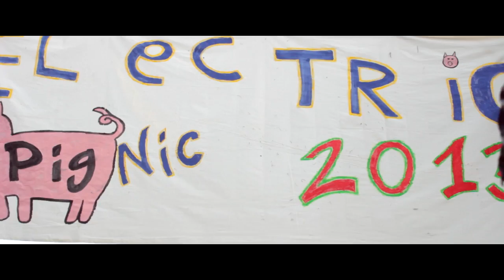Electric PIG-Nic: THE MOVIE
May 2013 marked a special time in the life of JP Pickersgill a.k.a. THE PIG/Piggy. His youth was about to be snatched from him as his 21st birthday loomed closer and closer... But the PIG knows not of fear, only of PEARTAY. So to celebrate this oncoming transition into manhood he hosted a serious auld barn dance down Mullingar way. Good man Mel.. Grub, grooves and good craic were all in attendance.. The vid documents some of the action. Throw it in HD for the full cinematic experience.